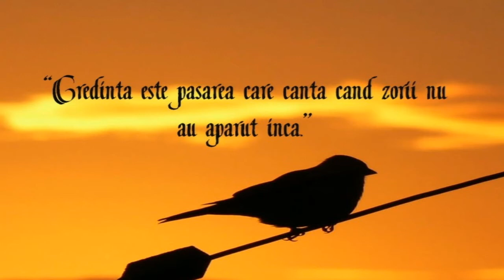Stamatis Spanoudakis - For Dori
Doamne, ajută-mi neputința…

Ajută-mă, Doamne, să-mi văd neputința
Să nu mi se-ntunece în veci conștiința
Să știu cum să scad și cum să adun
Măsura reală a Cuvântului bun

Te rog, mă scoate din negrul Infern
Și mă leapădă de cel mai feroce blestem
Ajută-mă, Doamne, să încetez să mai fiu
Un suflet pierdut în adâncul pustiu

Dă-mi, Doamne, umila și dreapta răbdare
S-ajung cu smerenie pe-aleasa cărare
Fii blând și milos, cum prea bine te știu
Picătură din Rai în veci ca să fiu

Ajută-mă, Doamne, cu evlavie să-mi plec,
Genunchii mei grei, în semn de respect,
Să-ți înțeleg cu dor măiastra lucrare,
Ca viața să-mi fie doar sărbătoare.

Și iartă-mi, te rog, păcatele multe
Duhul tău sfânt, cu drag să le-asculte
Atunci când îmi fac cunoscut tot regretul
Și-mi vărs cu lacrimi amare secretul

Ajută-mă, Doamne, pe cerul stingher,
Să trec curat și să nu fiu mizer
Ajută-mi, Doamne, întreaga ființă,
Și iute mă vindecă de neputință.

PS - Pe fundal este melodia For Dori, cântată de Stamatis Spanoudakis.